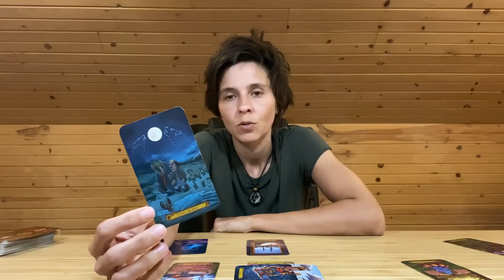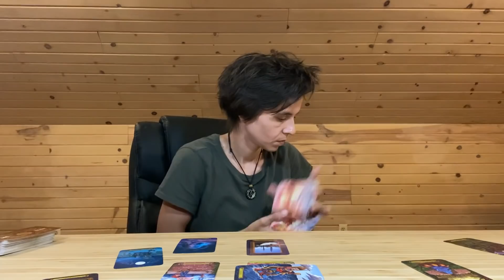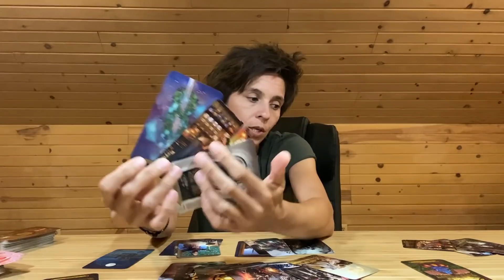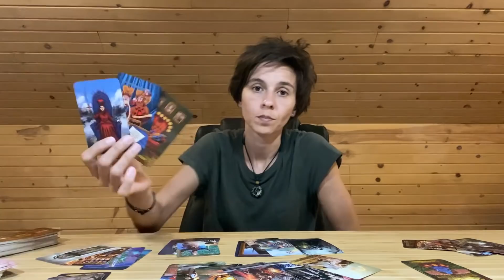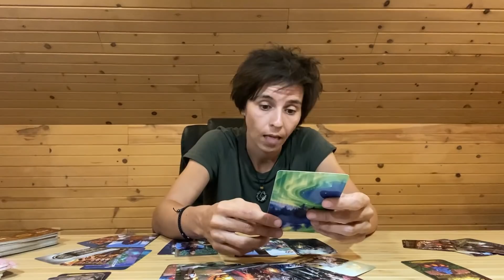SCORPIO MID JUNE 2020 - "Find Your Balance"